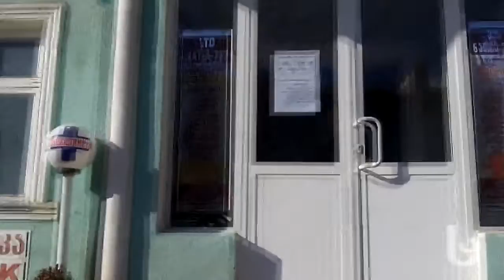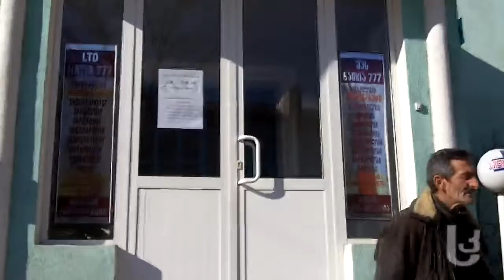ჰიპერტენზია [Video]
ახალციხეში ამბობენ, რომ მაღალი არტერიული წნევა ყოველ მესამე ადამიანს აწუხებს. უბრალოდ, ბევრი პრობლემას სერიოზულად არ აღიქვამს, ექიმთან მისვლას აფთიაქში ფარმაცევტის კონსულტაცია ურჩევნია და საჭირო წამლები ჯიბით დააქვს. ექიმები კი ამბობენ, რომ ჰიპერტენზია სახუმარო დაავადება არ არის. რადგან ყველა ადამიანი ინდივიდუალურია, ახლობლის რჩევით მკურნალობა ყოვლად დაუშვებელია და ექიმთან ვიზიტი აუცილებელია.